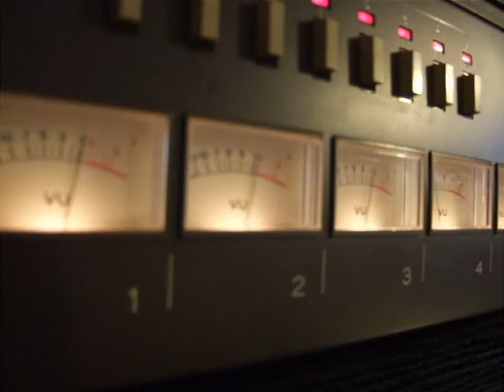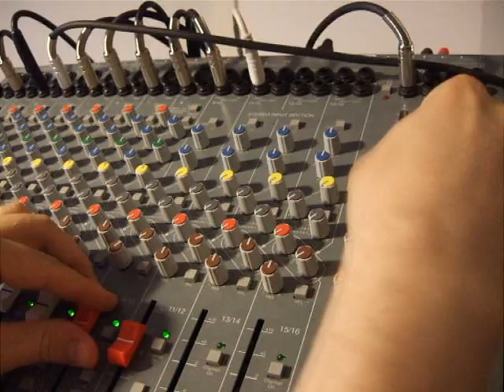Kebu - Sticky strut (Yamaha SY-1 demo)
This is a song I composed demonstrating the sounds of the Yamaha SY-1 synthesizer. Since it is a monophonic analog synth, no chords can be played. The song was made by multitracking to a computer. No other effects were used than a Roland Space Echo and channel EQ. The drums are programmed using a drum sampler. For mixdown, the tracks were subgrouped and transfered to a Tascam 38 8-track tape recorder. The song was mixed in realtime with an analog mixer to a stereo cassette deck. EQ and limiting was used for the final digital master.